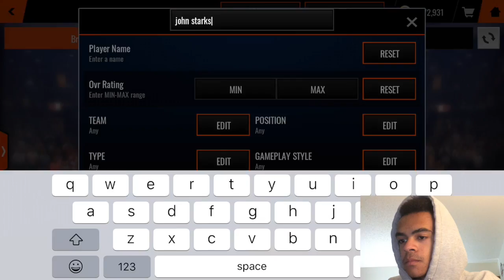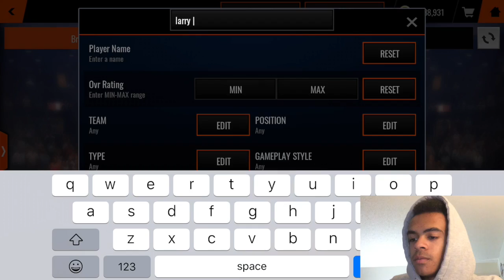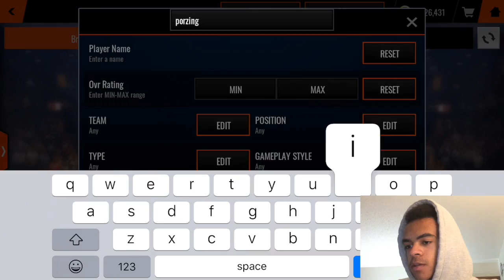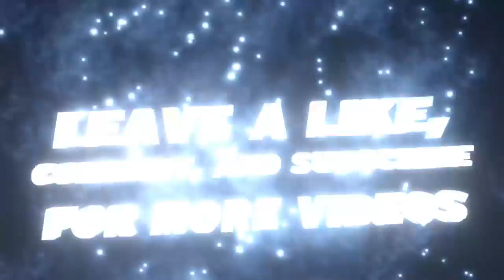Insane 2.5M Shopping Spree + Pack Opening On NBA Live Mobile 18!!!